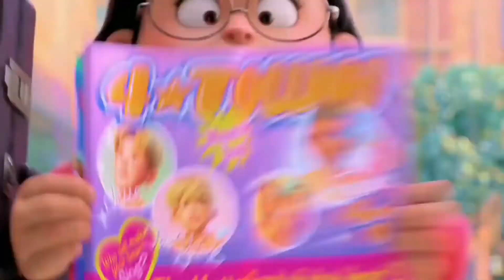Análisis con Spoilers y Valoración Final de Turning Red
Presentamos el análisis con spoilers y valoración final de Turning Red